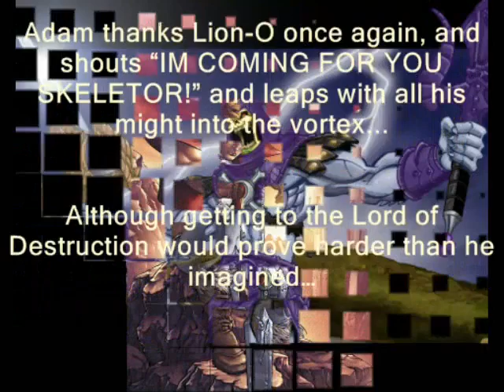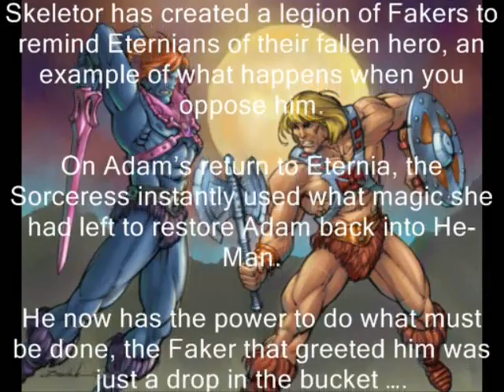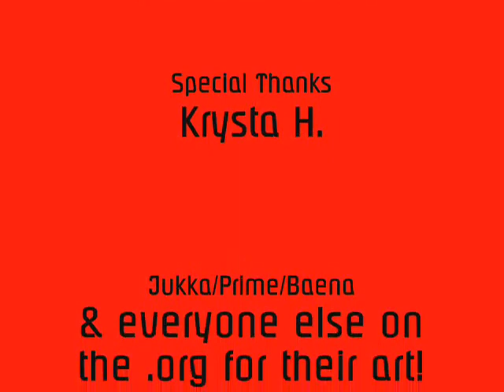He-Man vs. Skeletor Final Battle! - Episode 3 Highway to Hell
Re-uploaded due to a request from Mark. Removed the audio because it was copyrighted, and this was originally made when youtube allowed EVERYTHING.

In this episode He-Man bumps into a familiar face, and solves his problems for him.